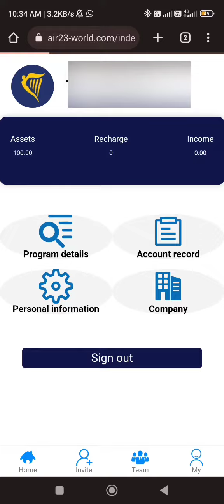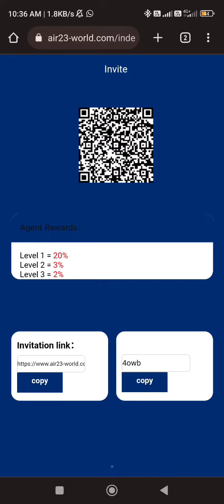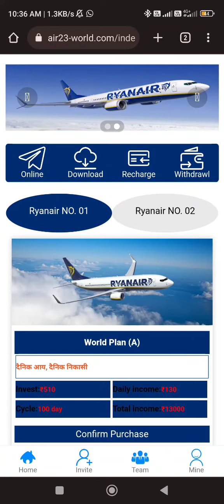Ryan air app se paise kaise kamaye, Ryan air app payment proof, Ryan air earning app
l

Ryanair app,

Ryanair app payment proof,

Ryanair app se paise kaise kamaye,

Ryanair app kabtak chalega,

Ryanair app real or fake,

Ryanair app full details,

 Ryanair app review,

Ryanair app recharge proof,

Ryanair app me recharge kaise kare,

 Ryanair app me withdrawal kaise kare,

Ryanair earning app

Ryanair App

Ryanair App review

Ryanair App kya hai

Ryanair App withdrawal proof

Ryanair App download kaise kare

Ryanair App kab tak chalega

Ryanair App kab launch hua hai

Ryanair App minimum withdrawal

Ryanair App main invest kare ya nahi

Ryanair App real hai ya fake

Ryanair App how to earn money

Ryanair App how to withdraw money

Ryanair App how to contact customer

Ryanair App how to change password

Ryanair App how to change bank account

Ryanair App how to download

Ryanair App withdrawal problem

Ryanair App withdrawal problem solve